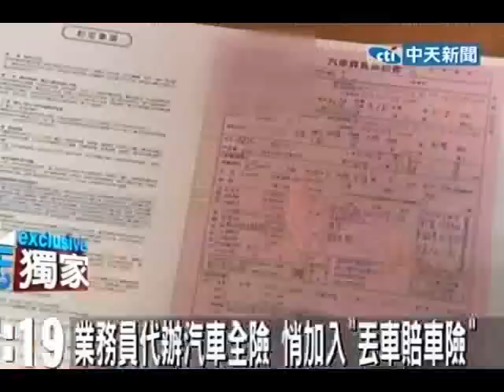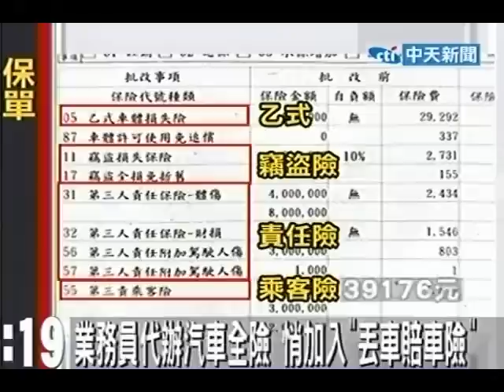業務員悄加「丟車賠車險」保費貴一萬元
中天新聞》高雄有一位蔡小姐指控，由業務員代辦的汽車全險，竟然比她自己後來再辦的，多了1萬多元，仔細核對保單與契約內容，才知道多了1筆「丟車賠車險」，而這筆丟車賠車險，根本就是要購買防盜器，才會有的產品責任險，不是一般正規的汽車失竊險。